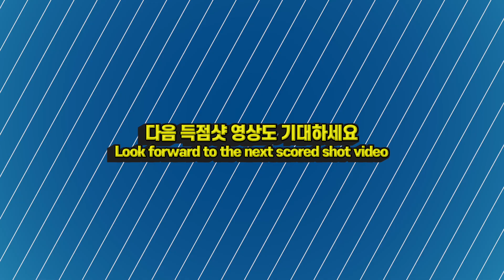🔴🟡⚪️ "알게 되면 쉬워요" 난구풀이(산체스) #1 difficult position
😀 광고삽입은 10분에 1번 삽입되니, 얼른 건너 가세요. 봐 주시면 널리 이롭습니다^^

㊙️ 당구에 관한 영상제작을 원하시면 아래 이메일로 문의하세요.